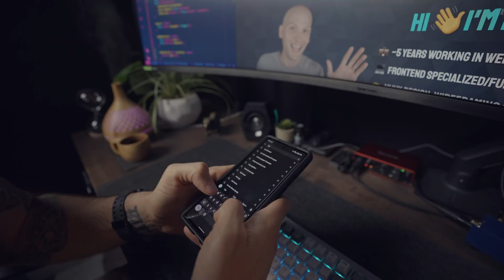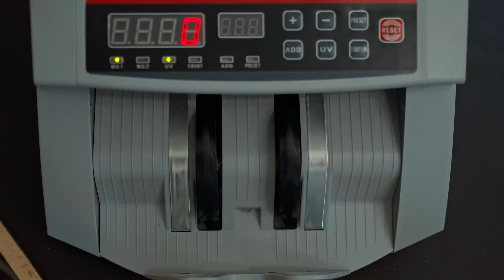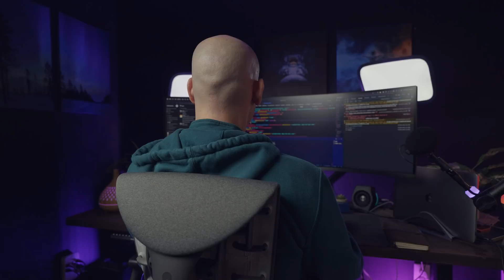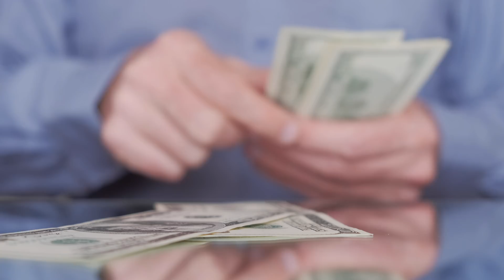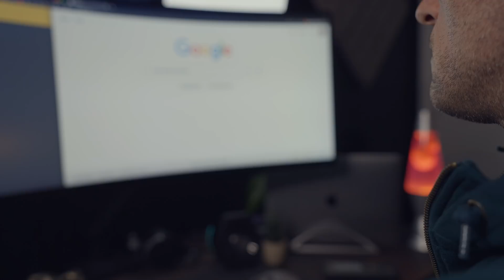FORGET college or coding bootcamps! Learn to code self taught instead!